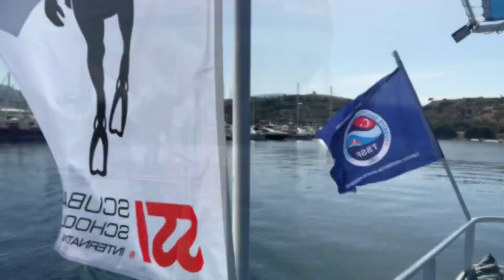The Underwater World of Bodrum’s Artificial Reefs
My recent trip to Bodrum  Gambon Turkey known for its crystal clear waters warm waters of the Aegean Sea.  I dived  with Happy bubbles dive centre. 2x artificial reefs/wrecks of a coast guard vessel and a C47 Dakota transport plane. Artificial reefs a human created structure to promote any area or to distract divers from damaging local reefs. So come with as we explore theses awesome underwater artificial reefs